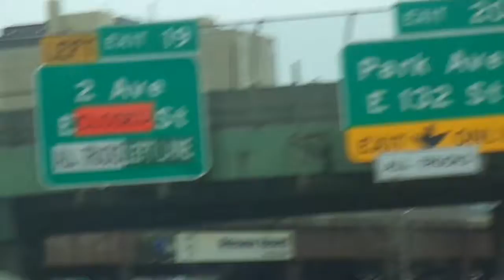Driving Over the George Washington Bridge with Trains